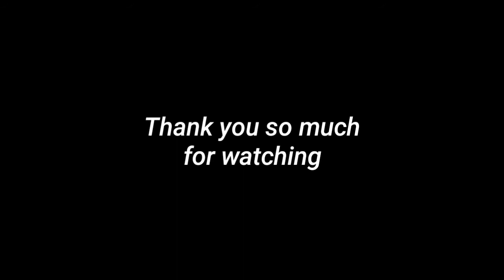Easy Watercolor Flower Wreath Tutorial | How to paint floral wreath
Hey guys! I hope you enjoyed this video and I hope you're all doing well. Stay safe and healthy.